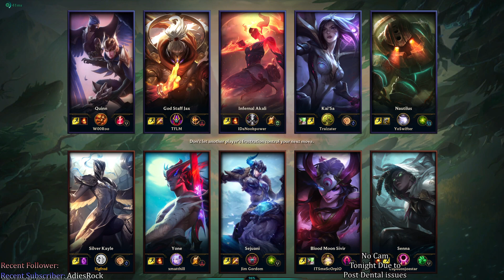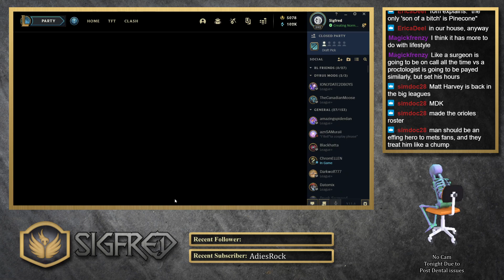Episode 1302 No cam tonight! League of Legends! 4 Year Challenge Continues!